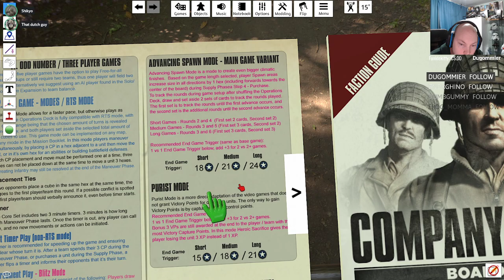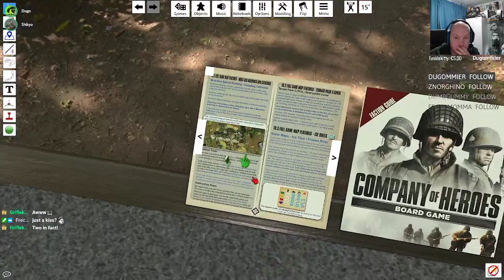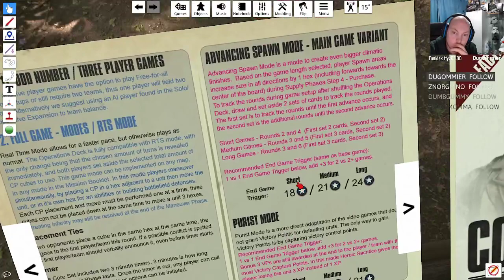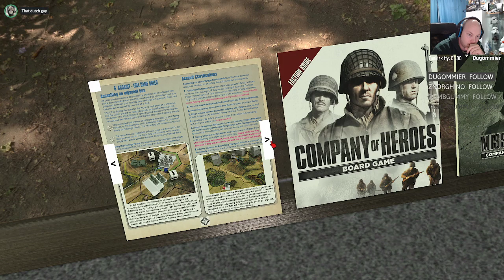Company of Heroes the Boardgame 2v2 -part 1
Playing Company of Heroes with the veteran player Applesause, the underdog and EU winner Dugo and the new guy Shikyo.